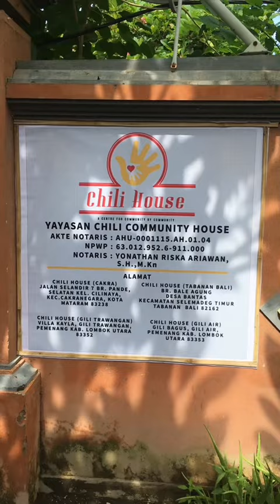SAVING FOR MONEY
Today  4 oktober  2022 at Chili House.

WE HAVE SO MANY GREAT PLAN AND PROGRAMS FOR THIS 2022.

TODAY is a great day for us. We enjoy every single beat of it. We are preparing ourself for zero waste cebter and finally our hydroponic project is about to transform.

Happy happy happy beyond words.

 Super excited . Cant wait to have our own plant and vegetable.

Proud proud proud

Kudos to our volunteer that never complaint in improving the quality of living for the children.

We hope we will be able to create a better children for the world

Thank you @dreamsforlife23 for making our Montessori a reality

Meal of the day is Bihun and cucumber

Thank you @bagishopgili @bagiforbali for this sustainable meal programme.

Your contribution will be highly appreciated.  Help us to sustained this project.

You can make a changes as low as USD3 per month

Mandiri  account
Chili Community House

THANK YOU FOR BEING KIND

Happiness don't have to be expensive.

We make do with what we have.

At chili house is always about fun and learning.

DONT LEAVE A BETTER WORLD FOR THE CHILDREN,  LEAVE A BETTER CHILDREN FOR THE WORLD.